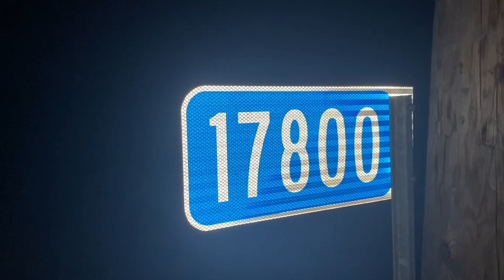Cooking Burgers out of my TRUCK - Overnight Truck camping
Went out scouting for turkeys and looking for deer sheds. I cleaned out the bed of my truck and turned in into a sleeping quarter! pretty comfortable for just using blankets but it got down to like 29 degrees, and without a heater it got cold. Gladly i packed my ice fishing clothes and stayed plenty warm with them!

Brooks Instagram: @brooksprochaska

THE HOMIES